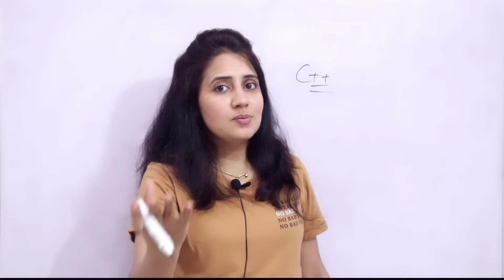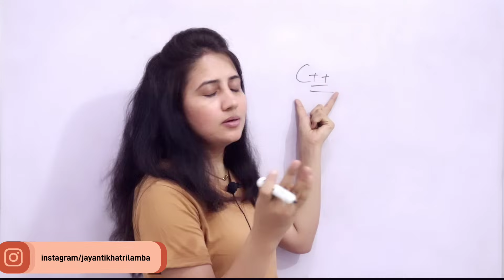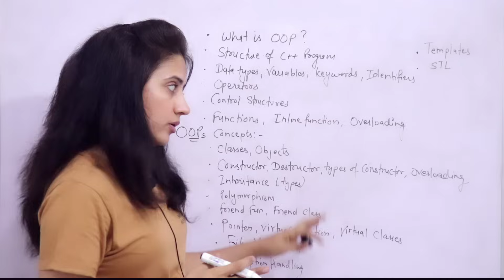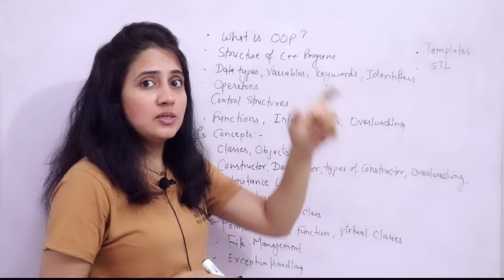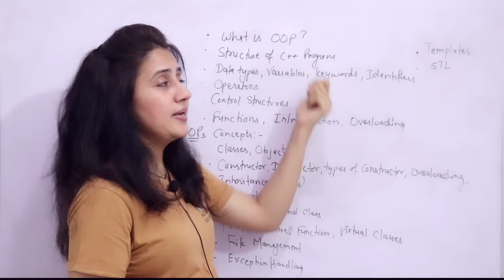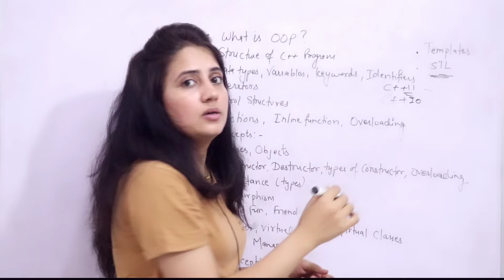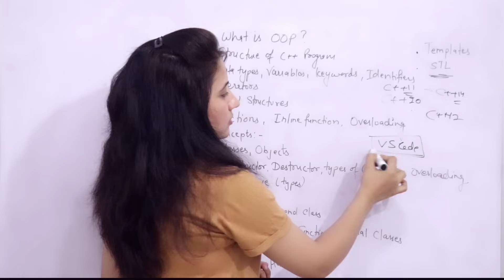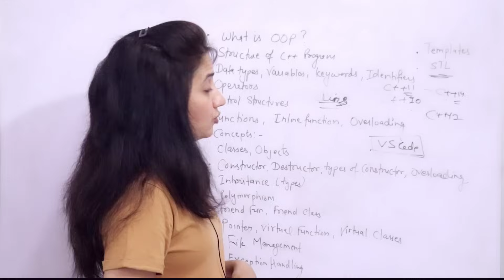Lec 00: C++ complete course | Content Overview | C++ tutorials for Beginners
Will discuss what I am going to cover in this C++ Complete Course , Overview of Content